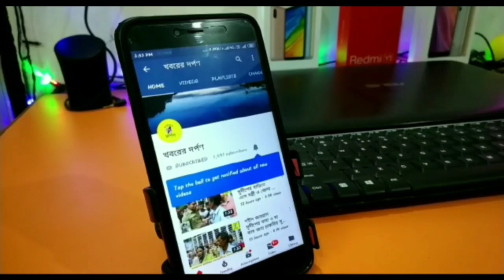ভোটে জেতার পর কি বললেন পলাশীপাড়া বিধানসভার তৃণমূল প্রার্থী ডঃ মানিক ভট্টাচার্য দেখুন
কৃষকের হয়ে কাজ করতে চান ডঃ মানিক ভট্টাচার্য,তিনি আর কি জানালেন দেখুন।